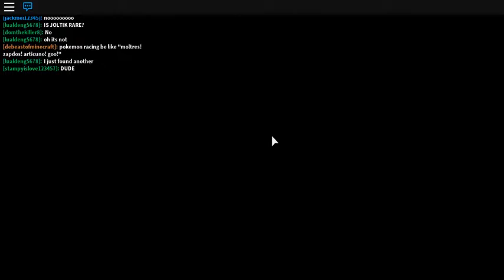Roblox: Brick Bronze I LOST A TORNADUS Plus TM06 Toxic!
While i was showing a guy where to find beldum i failed the one i found then i heard music and a tornadus appeared sorry if i didn't record the whole thing i was still shocked so yeah enjoy my fail :/ XD